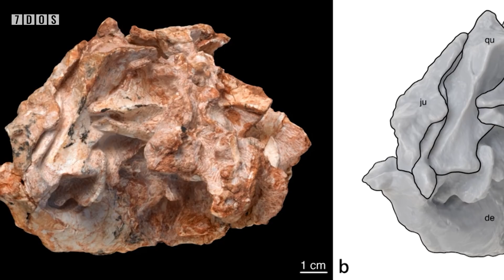Frozen Cave Bear Found & Life Could Be On Venus - 7 Days of Science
Coming up this week on 7 Days of Science, Venus has some promising gas, Captain Cave Bear gets found in ice, and yet another new dinosaur.